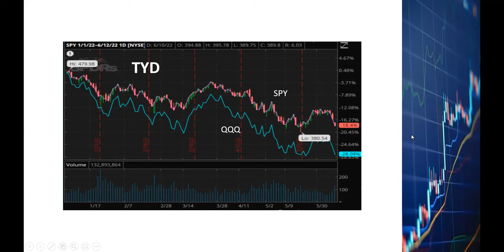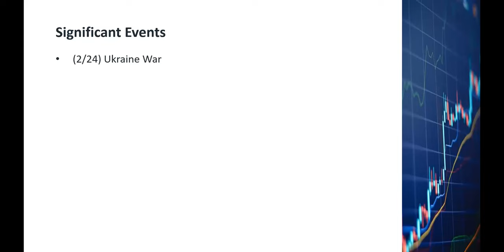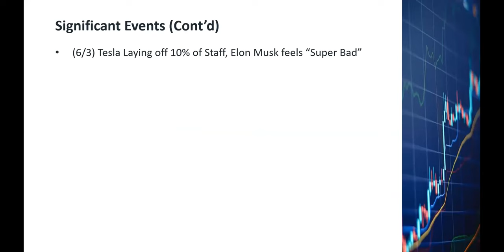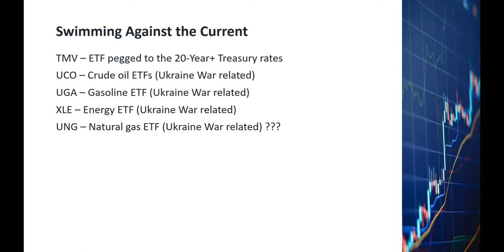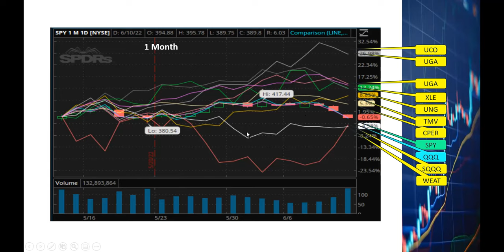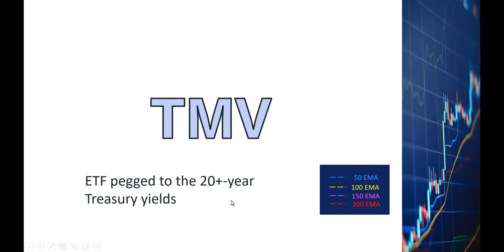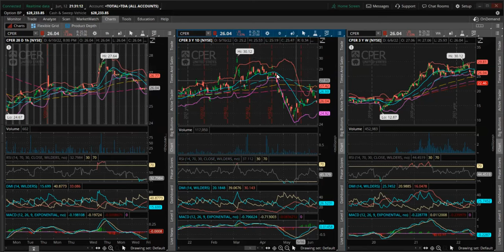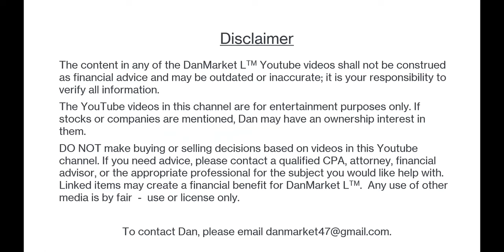Market Crash Protection, Fed Rate Hikes, QT, SPY QQQ SQQQ SPXS UCO UNG UGA XLE WEAT COPX CPER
After last Friday's May CPI announcement, SPY dropped 2.9%, QQQ was down 3.5%.  YTD, SPY has been down 18% whereas QQQ has been down 28%.  I believe the market can possibly go down even more in the next 2-3 weeks mainly because of the high inflation rate and because of rate hikes and quantitative tightening by the Fed.  My prediction is that The market will continue to ping-pong up and down while generally trending down in the next few months while the Fed is fighting inflation.  I have been focusing on a few ETFs that have gone up since the beginning of the year while the market has been going down. Technical/chart analyses for SPY QQQ UCO UNG UGA XLE WEAT CPOX CPER.